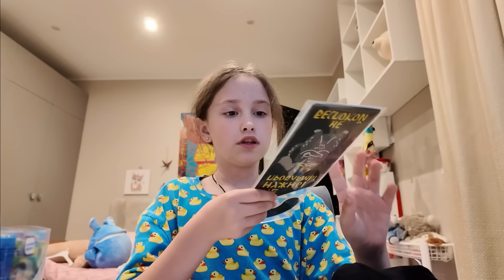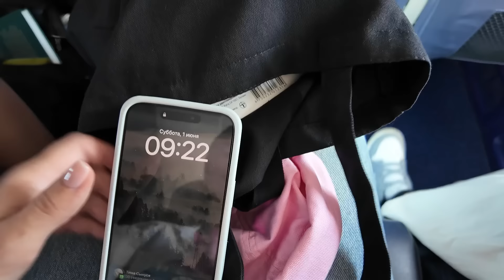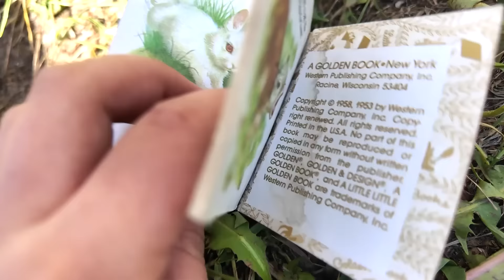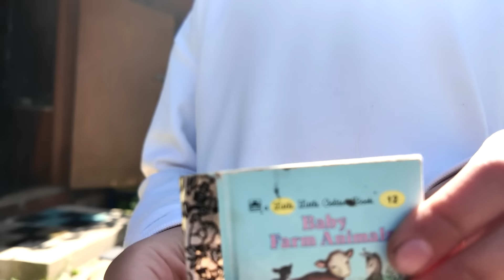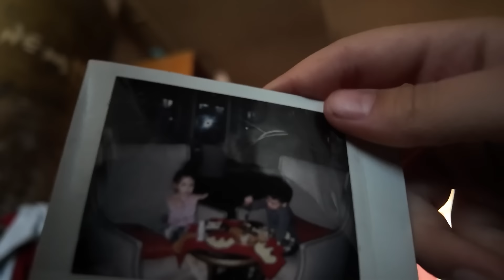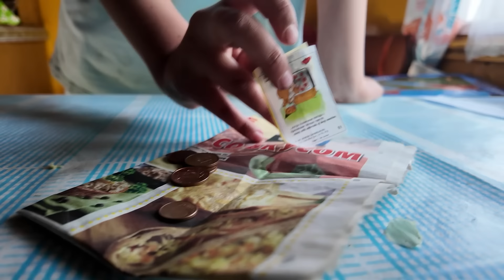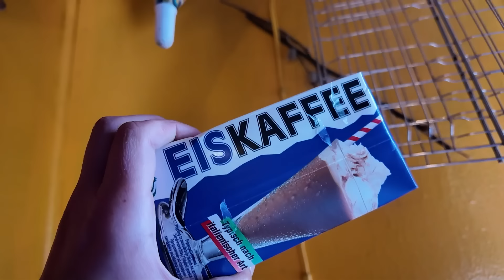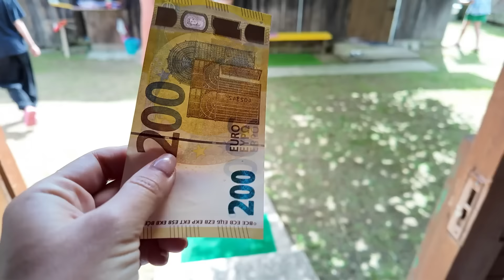Честные Будни — Рига, Пробуем сюрстреминг